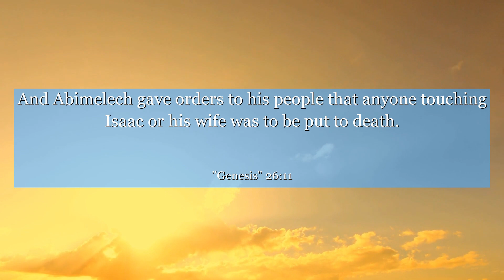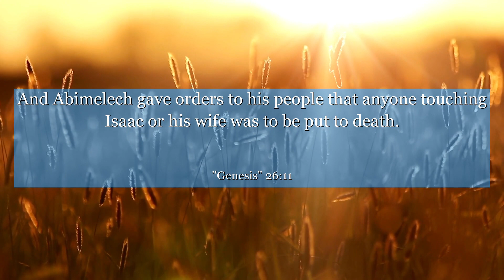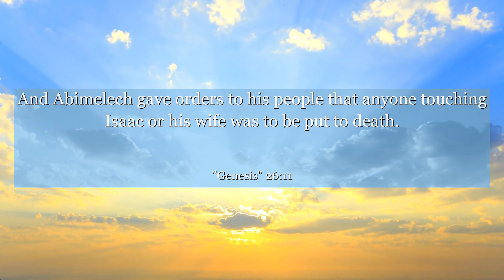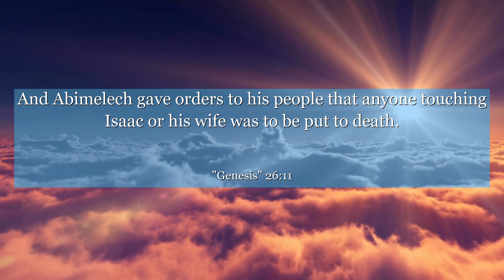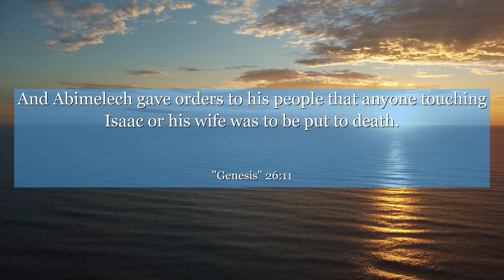Genesis 26:11 And Abimelech gave orders to his people that anyone touching Isaac or his wife was to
In Genesis 26:11, we find an inspiring story of persistence and faith. Isaac faced challenges in the land of Gerar, yet he trusted in God's promises. This verse teaches us to never give up, even when circumstances seem unfavorable. It reminds us that our faith can lead to blessings and success, no matter the obstacles we face. Let Isaac's unwavering determination encourage you to persevere in your own journey, knowing that God is always faithful. Find strength in this powerful message and let it guide you towards a life filled with hope and triumph.